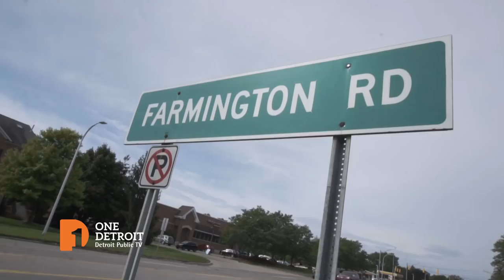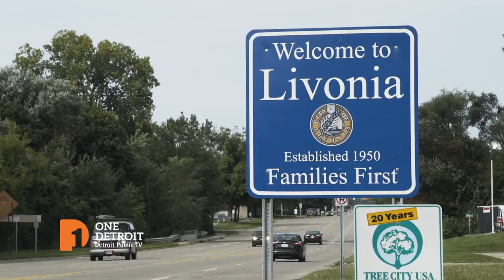Livonia | One Detroit Clip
Former congressman Thad McCotter and his brother, Dennis, take the wheel and drive around northwest Wayne county in Livonia. Episode 110/Segment 3